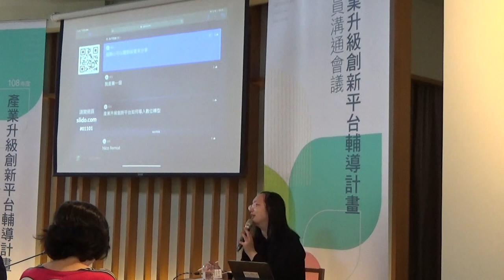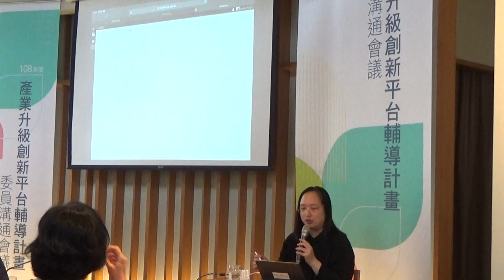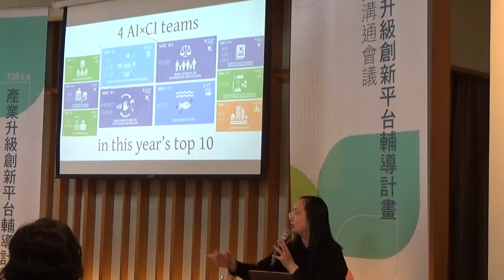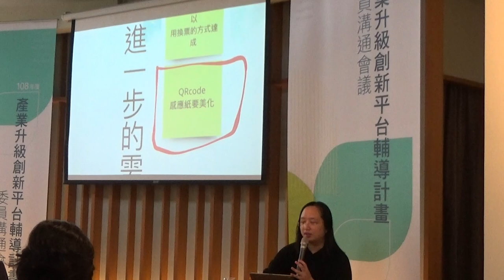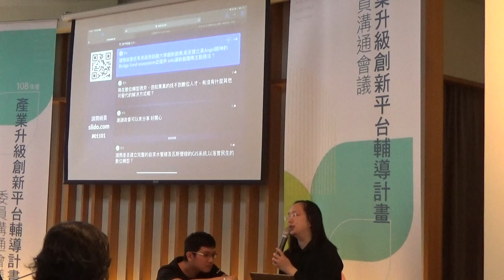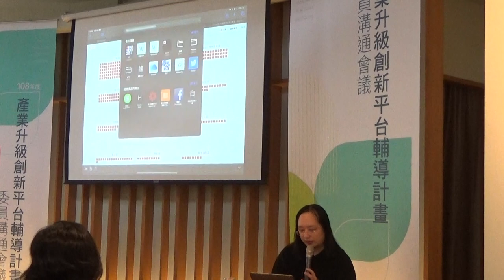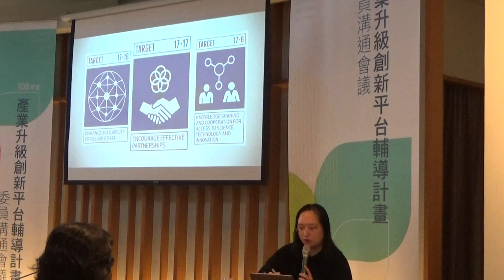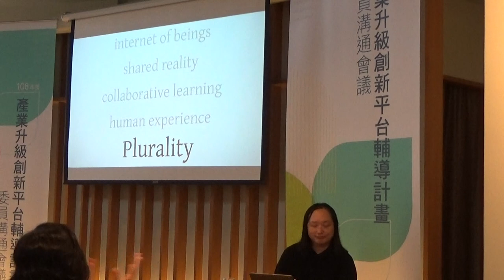2019-11-01 唐鳳於「產業升級創新平台輔導計畫」演講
產業升級創新平台輔導計畫